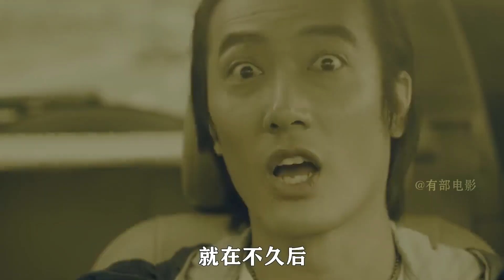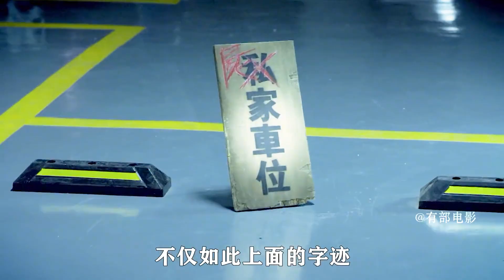1/3這樣的停車位，千萬不能隨意停車，否則會飛來橫禍！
1/3這樣的停車位，千萬不能隨意停車，否則會飛來橫禍！